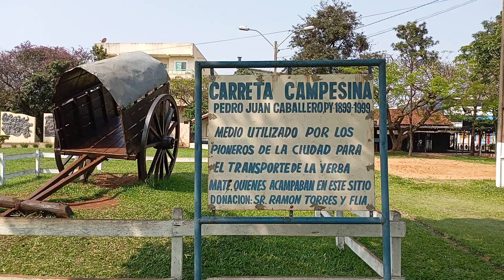Laguna Punta Porã PJC, hoy 29 de setiembre de 2024. Un pequeño recorrido